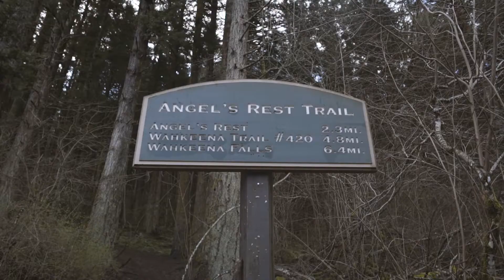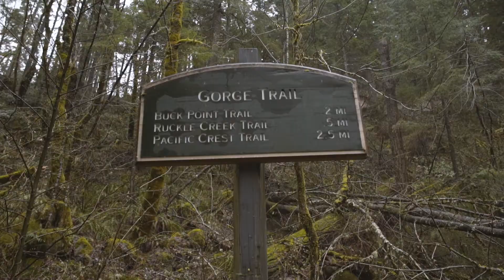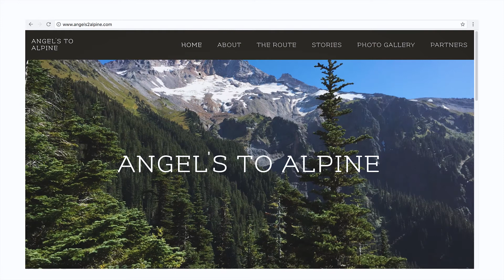Angel's to Alpine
Oregon's new, and premier, long distance hiking and running route from Angel's Rest in the Columbia Gorge to the Timberline Lodge on the slopes of the great Wy'east (Mt. Hood).  Traveling over 100 miles through some of the most amazing natural wonders of the Pacific Northwest, Angel's to Alpine is a journey to be enjoyed in any pace and style, from "A Day to A Year"